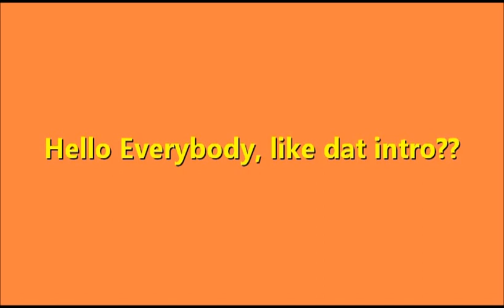Hardcore Survival with GGD (Part 1: The White Frosting)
Join me and Tyler as we explore the world of Minecraft like no one has ever before. (If you know what I mean) Thank you guys for watching and if you did enjoy the content please drop a like.